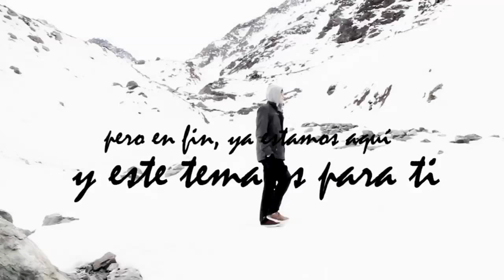Sin Dedicatoria - SUB-URBE - Video Clip Oficial.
Próximamente el Demo.